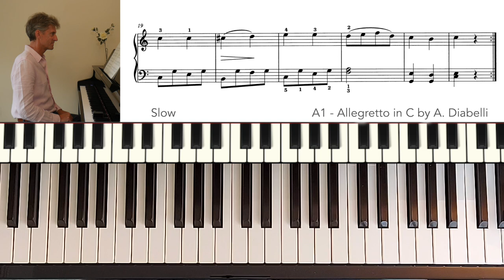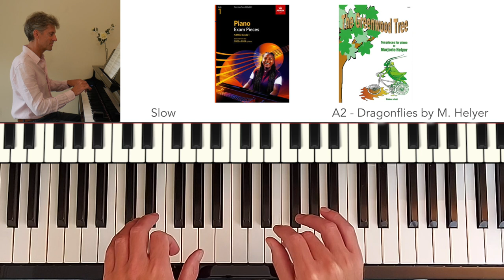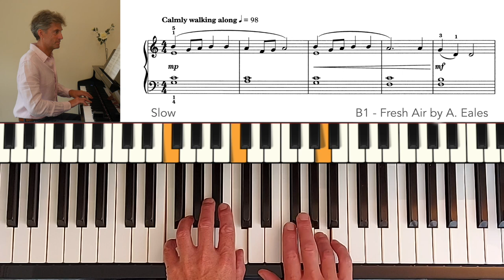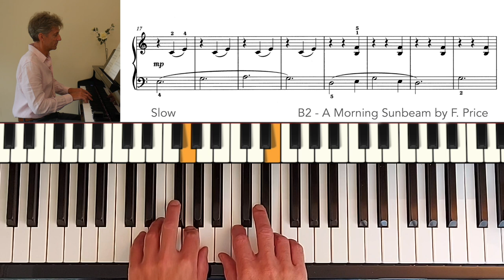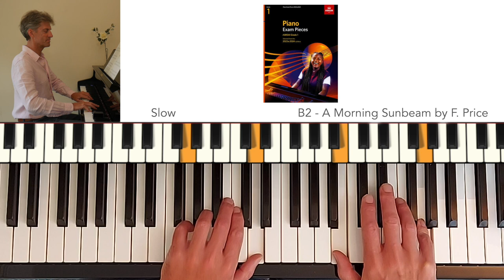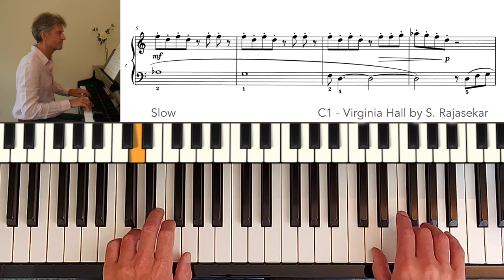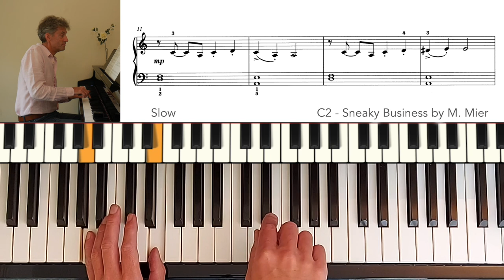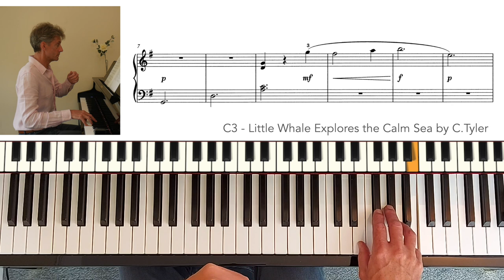ABRSM Grade 1 Piano 2023 & 2024 - PERFORMANCE + SLOW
The 9 pieces printed in the exam booklet for ABRSM Grade 1 Piano (2023 & 2024).

This syllabus can be used from January 2023 and, as there is a one year overlap period, throughout 2025 too.
There are no changes to the technical requirements (scales and arpeggios).
The pieces are divided into 3 Lists. List A = technically challenging, List B = lyrical, List C = characterful.

00:00 A1 - Allegretto in C by Anton Diabelli
01:22 A2 - Dragonflies by Marjorie Helyer
03:18 A3 - Minuet in C by Alexander Reinagle
04:29 B1 - Fresh Air by Andrew Eales
07:08 B2 - A Morning Sunbeam by Florence Price
09:36 B3 - The Quiet Wood by Michael Head
11:16 C1 - Virginia Hall by Shruthi Rajasekar
13:11 C2 - Sneaky Business by Martha Mier
15:17 C3 - Little Whale Explores the Calm Sea by Caroline Tyler

There are in fact 13 pieces in each list to choose from, so 39 in all.

🎼 sheet music
As well as physical copies, it is now possible to purchase each piece individually as a downloadable pdf from, for example, Musicroom